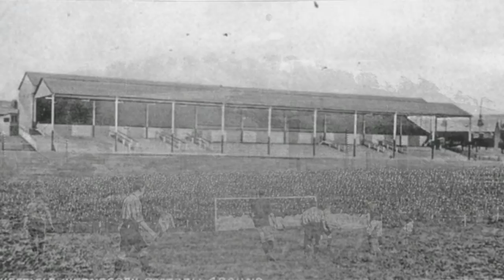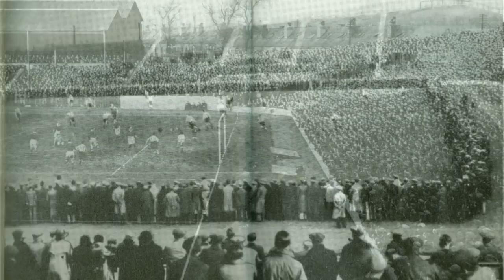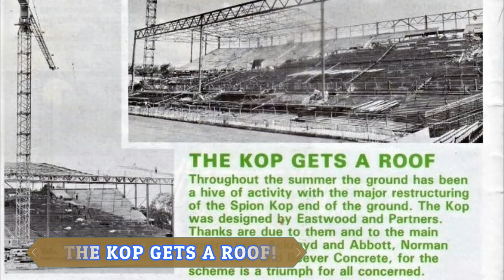SHEFFIELD WEDNESDAY: HILLSBOROUGH - THE HISTORY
HILLSBOROUGH, THE HOME OF SHEFFIELD WEDNESDAY FC SINCE 1899. THE HISTORY.

Sheffield Wednesday moved to Hillsborough Stadium in 1899. They played their first match at their new ground on 2 September 1899 against Chesterfield (5-1). At that time, the stadium was still called Owlerton Stadium.

The stadium underwent a series of developments in 1913, including the construction of a new main stand and expansions of the terraces. At completion of the works in 1914, the stadium got renamed Hillsborough.

Hillsborough set its record attendance in 1934 when 72,841 people attended an FA Cup match between Wednesday and Manchester City.

In  the early 1960s, a new North Stand was built, the second in England with a cantilever roof. In subsequent years further improvements were made to the Leppings Lane End and North West Corner.

Hillsborough was selected as one of the playing venues of the 1966 World Cup, during which it hosted three group matches and the quarter-final between West Germany and Uruguay (4-0).

Few changes were made to the stadium in the following decades, and its state slowly deteriorated. The only noticeable change was the construction of a roof over the Kop in 1986.

In 1989, the stadium was the scene of a stadium disaster that cost the lives of 96 Liverpool fans. The fans died in a crush caused by a combination of poor crowd management, police control, and, to a lesser extent, inadequate safety measures.

The subsequent investigation into the causes of the disaster, chaired by Lord Justice Taylor, resulted in the Taylor report. Its recommendations led to, among others, the conversion of all English stadiums into all-seaters and the removal of perimeter fences.

In the early 1990s, Hillsborough too got converted into an all-seater, and in 1996 it was one of the playing venues during the Euro 1996 tournament. The stadium hosted three group matches.

Over the years, Hillsborough’s effective capacity has slowly decreased due to safety measures and currently no more than 33,800 tickets can be sold for any match, though the club hopes to increase this again to over 36,000.